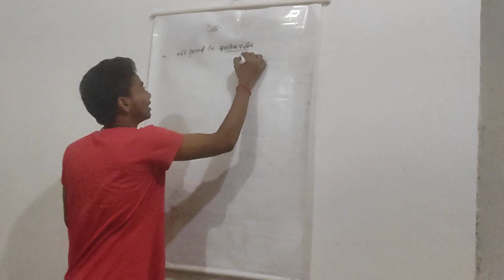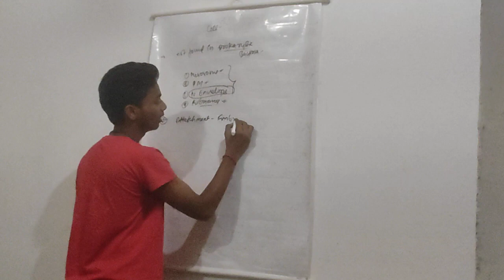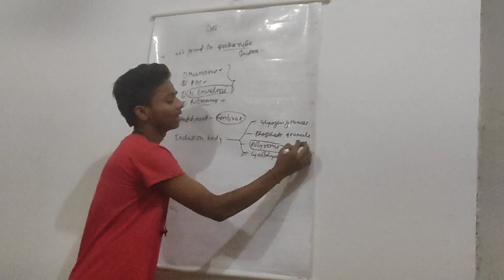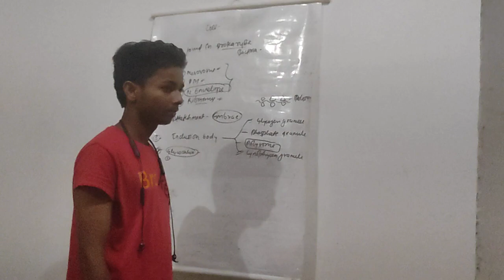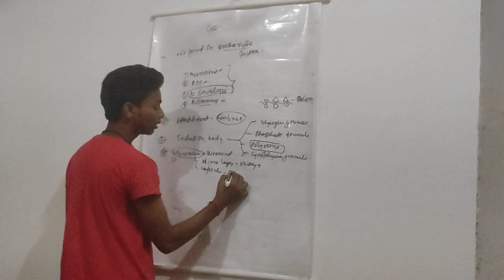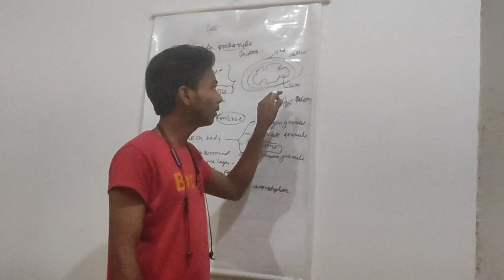cell the unit of life pyq